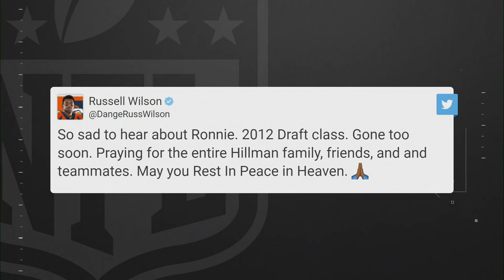Breaking News: Super Bowl 50 Champion Ronnie Hillman Passes Away at Age 31